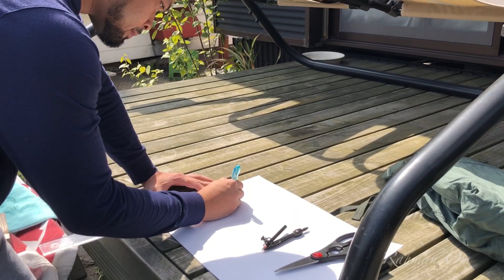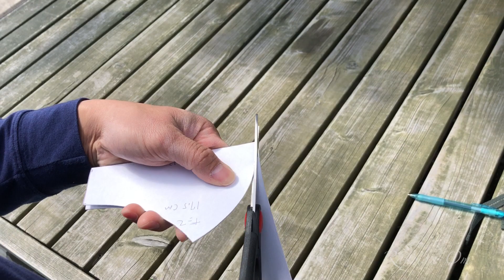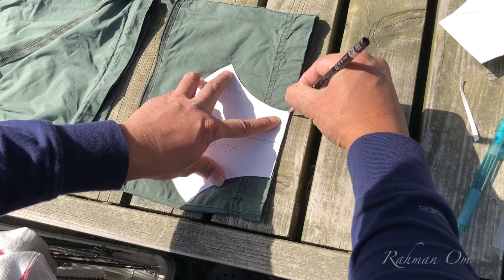簡単立体マスク作り0円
マスクが無くても家にある物だけで作れる